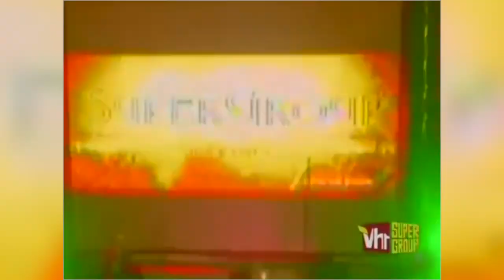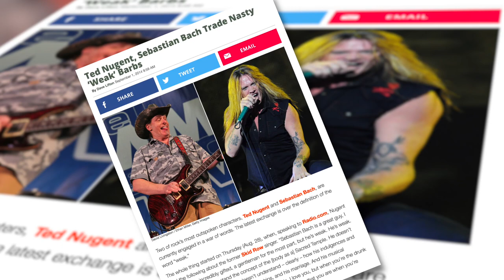Sebastian Bach on New Memoir, 'Supergroup' + Cheap Trick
Sebastian Bach talks about his new memoir, the 10th anniversary of VH1's 'Supergroup' and idolizing Cheap Trick.